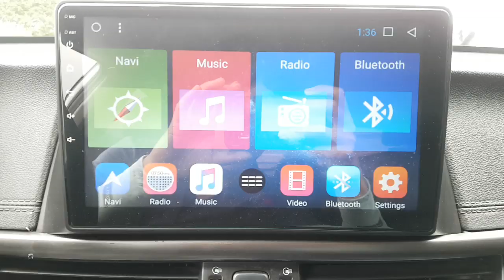2017 K5 HA145111